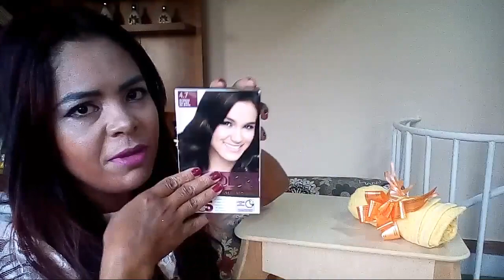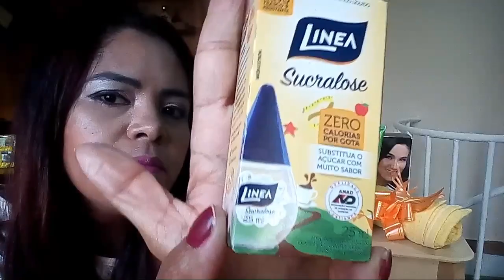CESTA ❤ PARA DIA DAS MÃES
Projeto Flores de maio...❤Dia das mães...

Esse vídeo é em parceria com minhas amigas youtubs:
   O link delas 👇
PROJETO FLORES DE MAIO –

2-   🌹 Liz -

6 - 🌹Rovana

7-  🌹 Samara -

8 - 🌹mamãe duas vezes

11 🌹 – O Cantinho da Lu

COMO FAZER A CESTA ( Passo a passo )